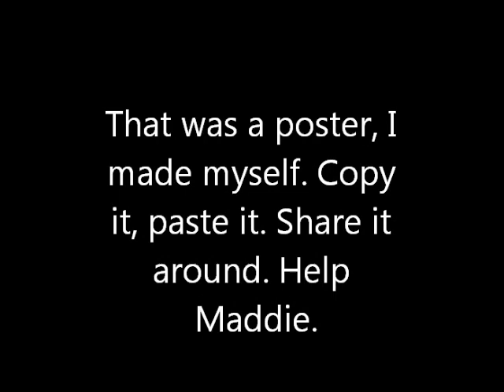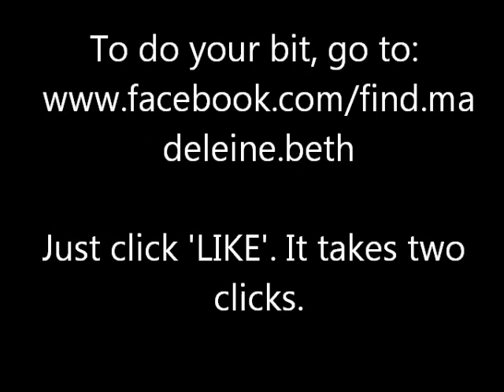Help Us Find Madeleine McCann.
we appreciate the website hasnt got its own domain yet, but with your help, thats to come! Thanks for your help. Please leave feedback on the site:)